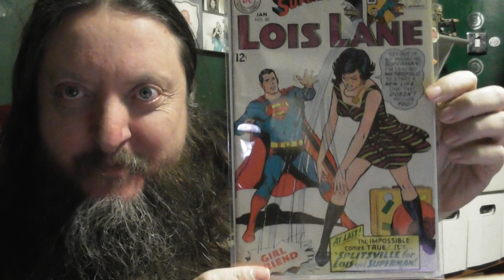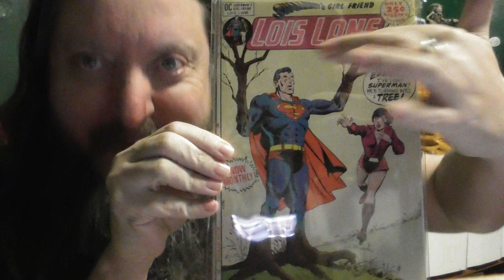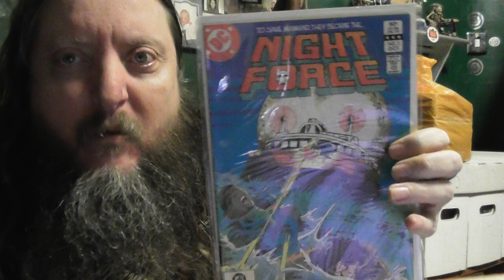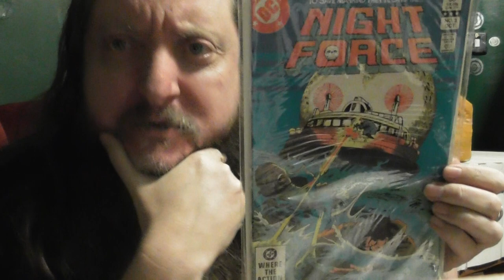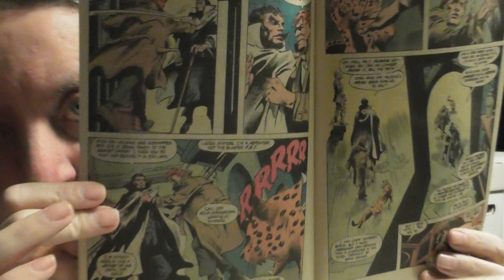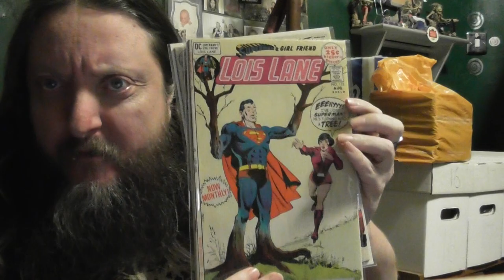Bloggy blog - Day 7 - (3.2.20) - Unruly Simian contest entry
There was some sound issues at the end there, I have no idea why!!?